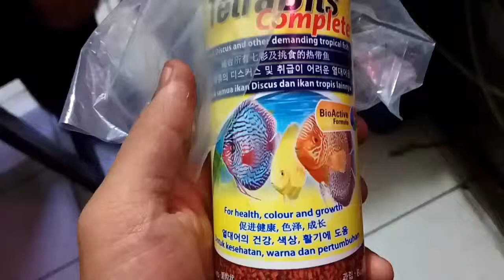Cara memberi makan ikan discus dengan Pelet Tetra bits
Cara memberi makan ikan discus dengan Tetra bits

Gak usah jauh-jauh beli ikan discus ke Jatinegara.
Di Sukabumi juga ada

HansEe Aquarium
HansEe Aquarium, West Java